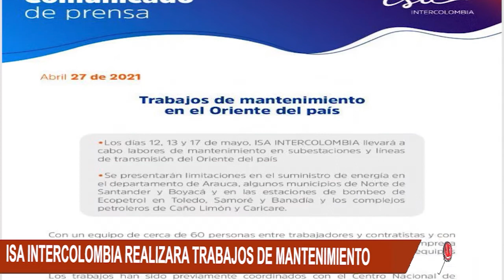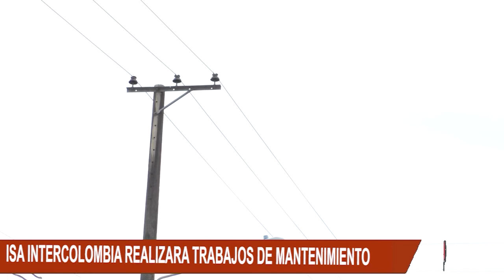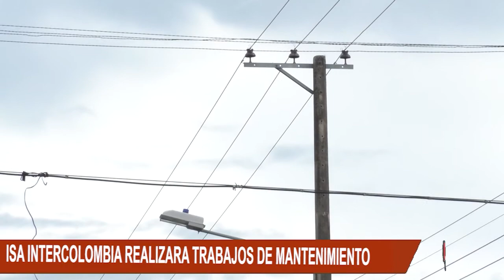ISA INTERCOLOMBIA ANUNCIÓ MANTENIMIENTO DE SUBESTACIONES DE ENERGIA EN ARAUCA